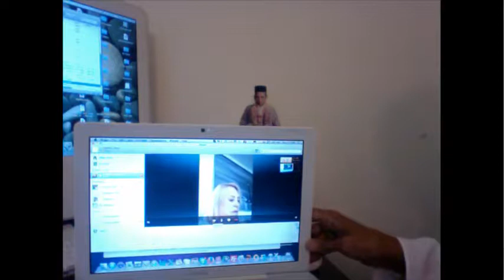Gnani Purush Dadashri: Akram Vignan Brazil: September 16 2014: #7 Kalam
Satsang on Kalam 7 of Gnani Purush Dadashri in Portuguese and English with Eunice and Shuddha translating.
Tópico: ingestão de alimentos, os gostos alimentares, a fome interior.
7.Querido Dada Bhagwan (Alma pura dentro de mim), dê-me ener- gia interior absoluta para controlar minha tentação excessiva por qualquer gôsto, ou por determinadoalimento.Dê-me energia para fazer as refeições com equilíbrio e apreciação por todos os sabo- res.